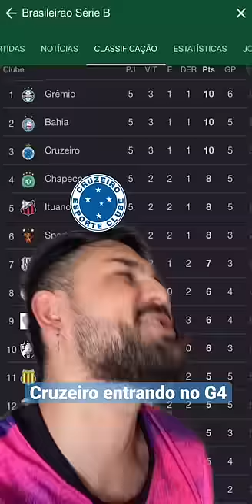O CRUZEIRO SOBE DESSA VEZ?